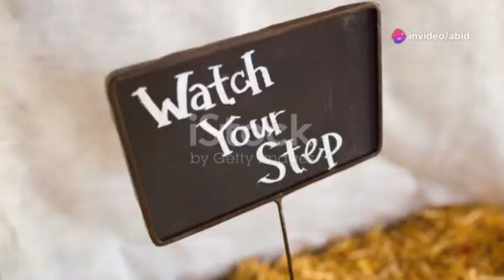Nita Ambani's Exclusive Tour of Wedding Venue!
Nita Ambani's Exclusive Tour of Radhika Anant's Wedding Venue!